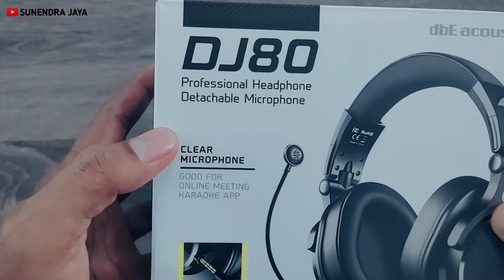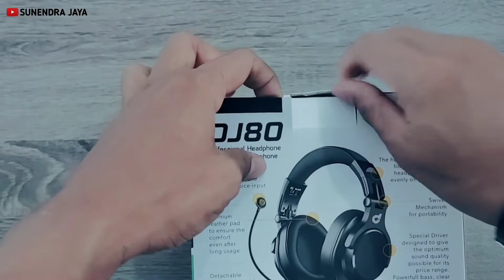REVIEW HEADPHONE DBE ACOUSTICS DJ 80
Assalamualaikum
Hallo WAL, Video kali ini Review Headphone dbE Acoustics DJ 80. Semoga dapat membantu dan bermanfaat.